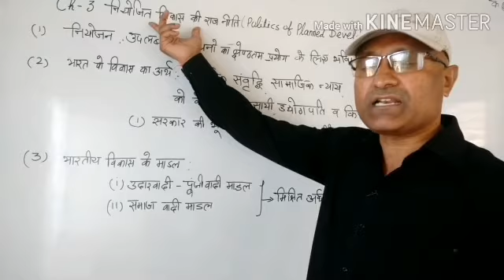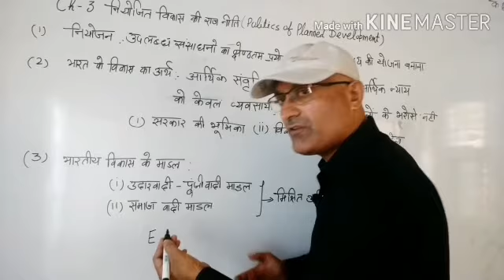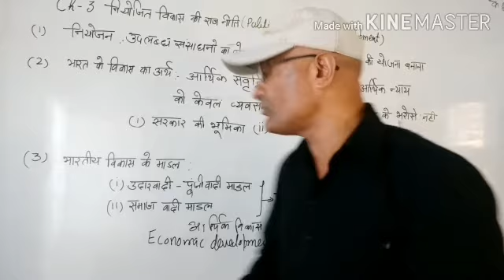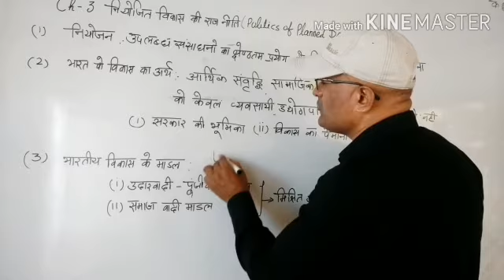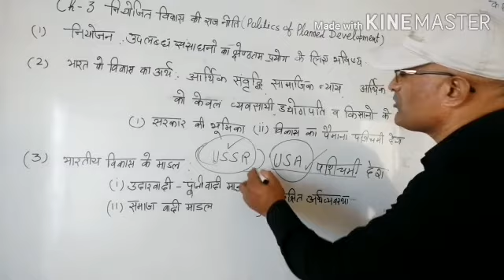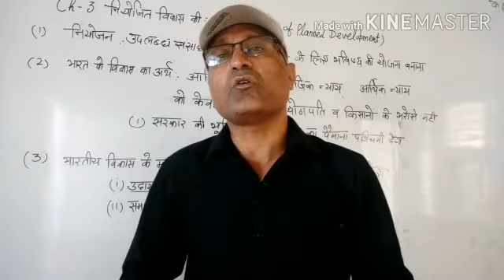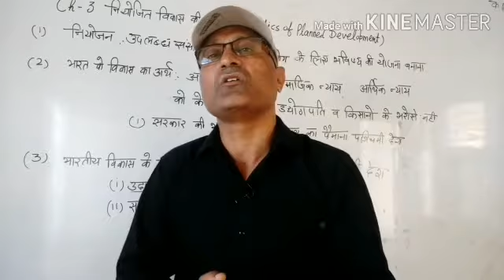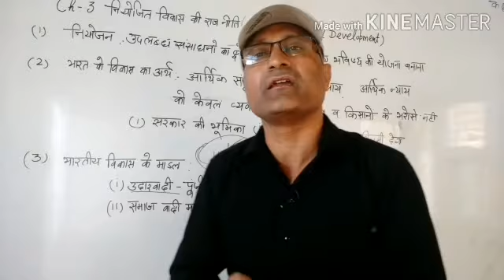Class XII Political Science || Bhartiya Vikas Ke Model